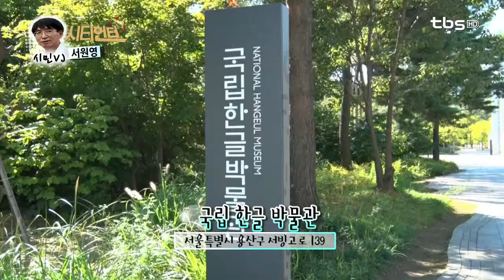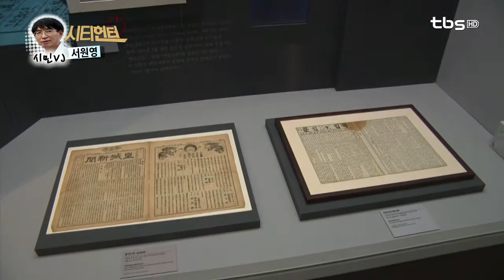시티헌터_국립 한글 박물관 편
국립 한글 박물관_VJ서원영

서울특별시 용산구 서빙고로 139 국립 한글 박물관
유네스코 세계기록유산으로 등록된 한글!
국립 한글 박물관은 1443년 창제 이후 한글이 걸어온 길을 천천히 되짚어 볼 수 있는 공간입니다.
다양한 영상 콘텐츠와 고서적이 전시되어 있고, 체험활동을 통하여 한글에 더욱 가까이 다가갈 수 있습니다.
한글의 위대함을 느낄 수 있는 이곳, 국립 한글 박물관!
백성을 사랑한 세종대왕의 마음을 생각해 보는 건 어떨까요?